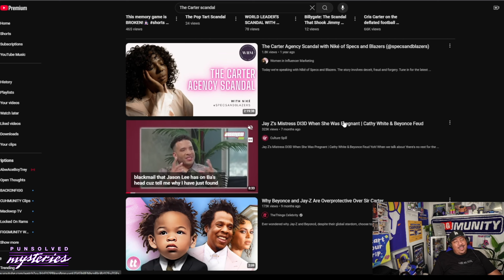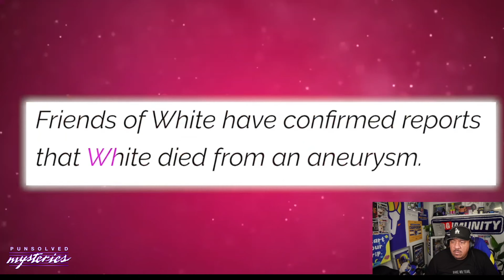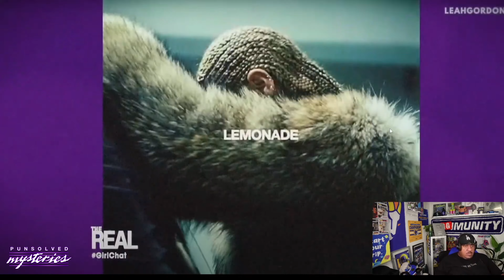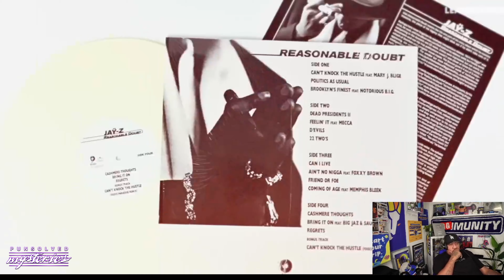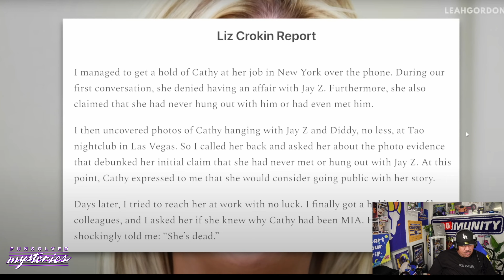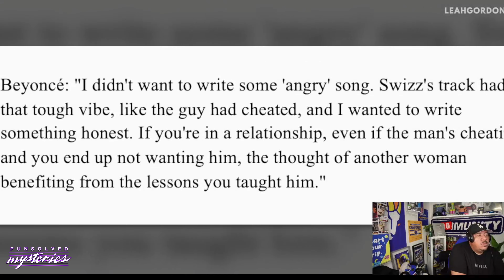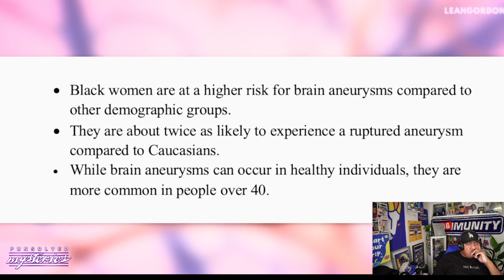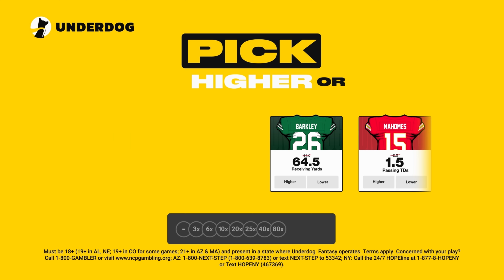Shocking Jay-Z Allegations: Secret Affair, Pregnancy Scandal & Tragic Cover Up | Punsolved Mysteries